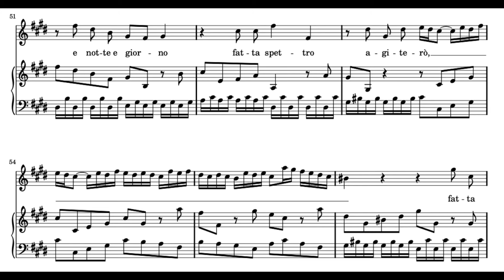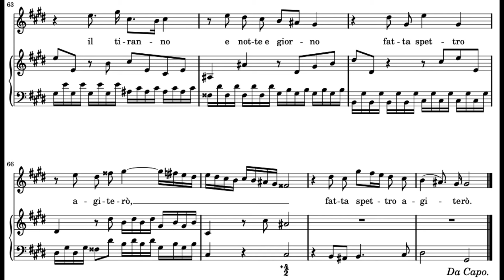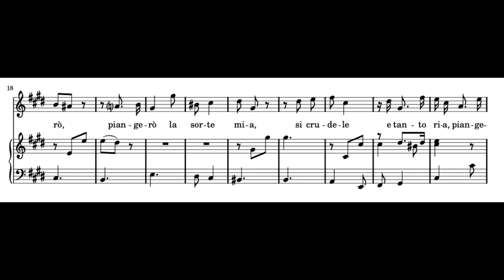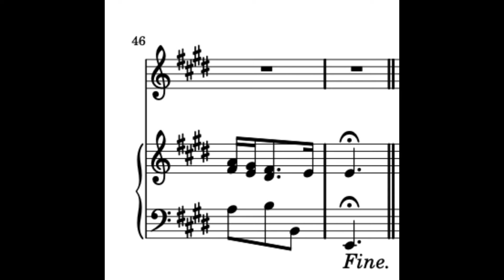Piangerò, la sorte mia (Giulio Cesare - G.F. Händel) Score Animation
Sabine Devieilhe, soprano
Ensemble Artaserse
Philippe Jaroussky, dir.